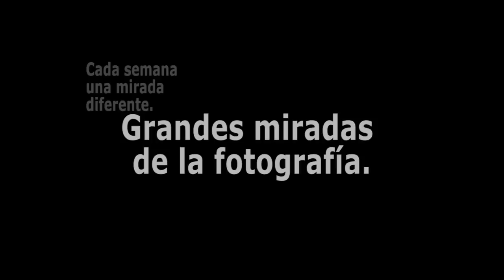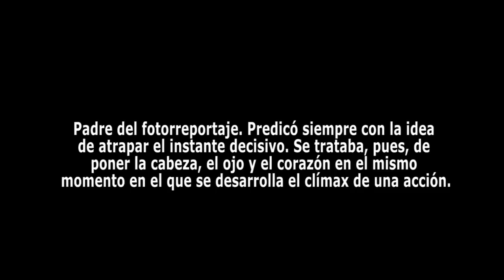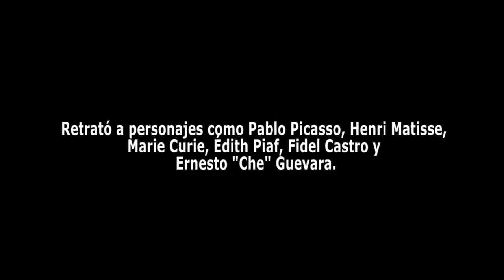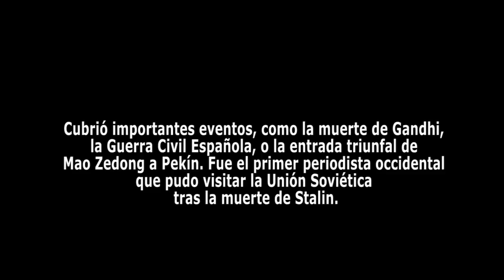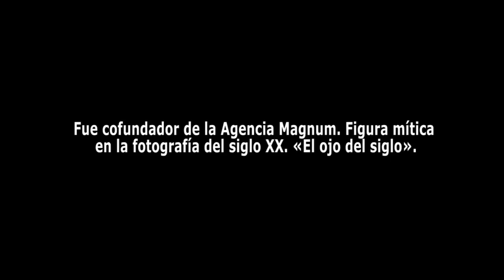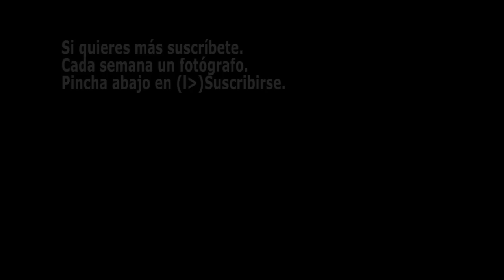1x18 Henri Cartier-Bresson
1x18 Henri Cartier Bresson

Gran des miradas de la fotografía.

Cada semana una mirada diferente.

Hoy la Visión Fotográfica de Henri Cartier Bresson.

Henri Cartier Bresson (22 de agosto de 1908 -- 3 de agosto de 2004) fue un célebre fotógrafo francés considerado por muchos el padre del fotorreportaje. Predicó siempre con la idea de atrapar el instante decisivo, versión traducida de sus "imágenes a hurtadillas". Se trataba, pues, de poner la cabeza, el ojo y el corazón en el mismo momento en el que se desarrolla el clímax de una acción.

A lo largo de su carrera, tuvo la oportunidad de retratar a personajes como Pablo Picasso, Henri Matisse, Marie Curie, Édith Piaf, Fidel Castro y Ernesto "Che" Guevara. También cubrió importantes eventos, como la muerte de Gandhi, la Guerra Civil Española, donde filmó el documental sobre el bando republicano "Victorie de la vie", la SGM, en la que estuvo en la Unidad de Cine y Fotografía del ejército galo o la entrada triunfal de Mao Zedong a Pekín. Cartier Bresson fue el primer periodista occidental que pudo visitar la Unión Soviética tras la muerte de Stalin.

Su obra fue expuesta, en el museo del Louvre, en París, en 1955.

Fue cofundador de la Agencia Magnum.

Junto a su esposa, la también fotógrafa Martine Frank, creó en el año 2000 una fundación encargada de reunir sus mejores obras, situada en el barrio parisino de Montparnasse.

En 2003, Heinz Bütler dirigió la película suiza Henri Cartier Bresson Biographie eines Blicks, documental biográfico interpretado por el propio Cartier-Bresson además de Isabelle Huppert, entre otros.

Para algunos, Cartier Bresson es una figura mítica en la fotografía del siglo XX. Uno de sus mejores biógrafos (Pierre Assouline) lo apelaría como «el ojo del siglo».

En el año 1982 recibió el Premio internacional de la fundación Hasselblad.

Nació en Chanteloup-en-Brie, en el departamento de Sena y Marne, cerca de París, el 22 de agosto de 1908.

Después de terminar sus estudios de pintura en 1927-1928 a cargo de André Lhote en Montparnasse y de frecuentar los círculos surrealistas parisinos, decide dedicarse a la fotografía. Es fotógrafo a sus 23 años en Costa de Marfil, cuando recogería sus primeras instantáneas con una Krauss de segunda mano. Publicaría su reportaje el año siguiente (1931). De regreso a Francia, en Marsella, adquirió una cámara Leica, la cual quedaría asociada con su persona. En 1947, él cofunda junto a Robert Capa, Bill Vandivert, David Seymour y George Rodger la Agencia Magnum y a través de sus viajes por el mundo definiría la fotografía humanista: visitaría así pues África, México, y los Estados Unidos. En 1936 realizó un documental sobre los hospitales de la España republicana y se convertiría más tarde en el asistente del cineasta Jean Renoir.

Formado en la Escuela nacional superior de Bellas Artes, abandona finalmente la fotografía en 1970 para dedicarse al dibujo. Un año antes de su muerte 2003, la Biblioteca Nacional de Francia le dedicaría una exposición retrospectiva, con Robert Delpire como comisario. Estos fondos son los que más tarde servirían para la apertura en el barrio parisino de Montparnasse de la fundación HCB, que asegura la buena conservación de su obra.

Falleció el 3 de agosto de 2004 en Montjustin, al suroeste de Francia.